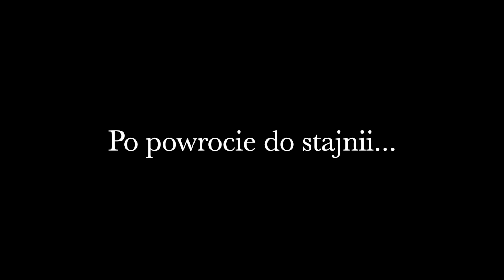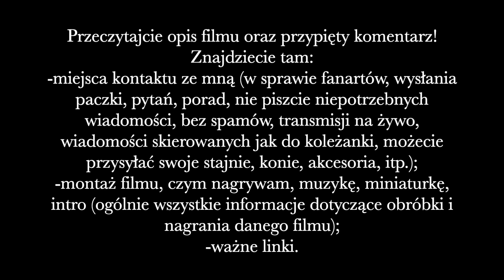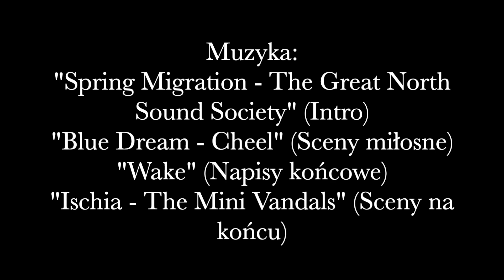Serial schleich: Przygody w Stadninie Nadziei odc.28 cz.2 - Zauroczenie podczas wyścigu ❤️ 🐎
Oto kolejny odcinek serialu. Bardzo dużo się tutaj dzieje, więc oglądajcie uważnie i do końca! 😁 💕

Montaż: iMovie i CapCut
Kamera: Iphone XR
Muzyka: Biblioteka audio na YT